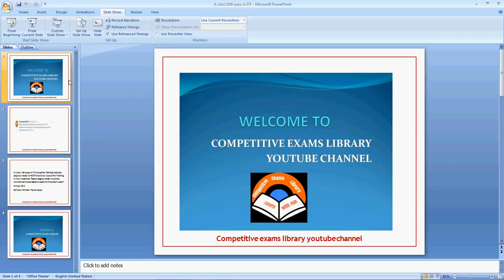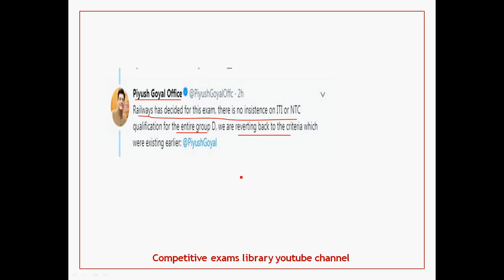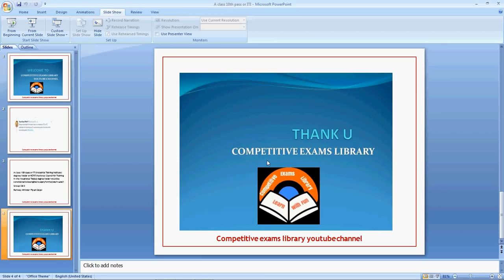Rrb Group D 2018 Jobs Is Really Educational Qualification Changed || Rrb Latest News in telugu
50 STATIC GK TOPICS LIST WITH PDFS AND TRICKS